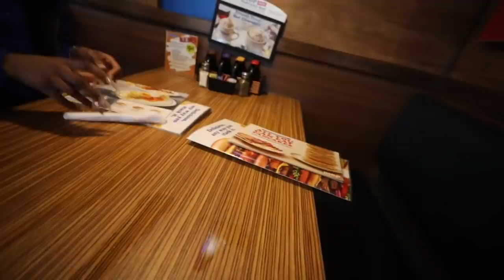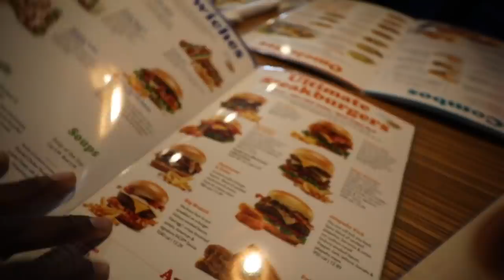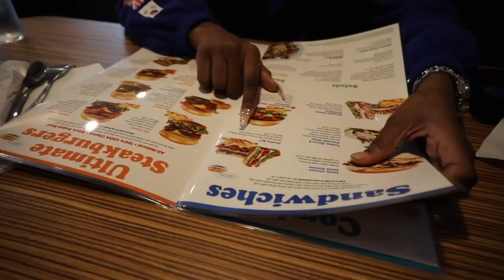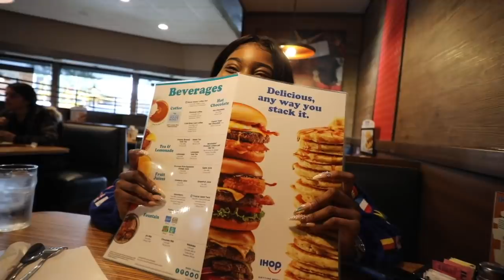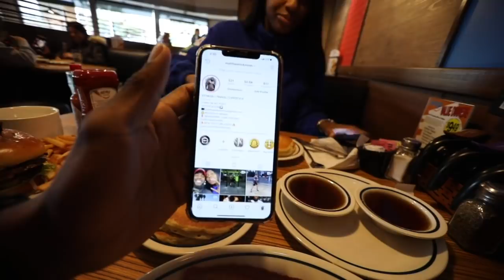MY BOYFRIEND PISSED ME OFF...WE FOUGHT!!!!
HEY GUYS! I really hope you guys enjoyed this video!!

Snapchat ► Personal Account : @ Aaaye_doe
                    Makeup Account: @Abbae0